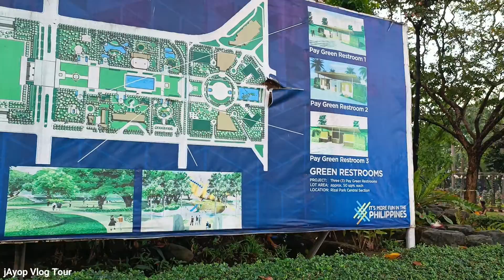[4K] WALKING AROUND LUNETA PARK MAYNILA TODAY DEC 20 2021 ENJOY THE VIEW | jAyop Vlog Tour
Vlog Title:[4K] WALKING AROUND LUNETA PARK MAYNILA TODAY DEC 20 2021 ENJOY THE VIEW | jAyop Vlog Tour

Rizal Park was renovated by the National Parks Development Committee in 2011. The German-Filipino William Schaare, who built the old musical dancing fountain at the 40 m × 100 m (130 ft × 330 ft) pool in the 1960s, handled its restoration. Among the other things that were restored were the Flower Clock (now known as the World-Class Filipino Bloom), the Noli Me Tangere Garden and the Luzviminda Boardwalk, which were opened just in time for the 150th birthday celebration of Jose Rizal.

JUST PURE WALK AND EXPLORING

If you enjoy watching this video. More travel vlogs to us guys.

MY VLOGGING GEARS :
MI 11T